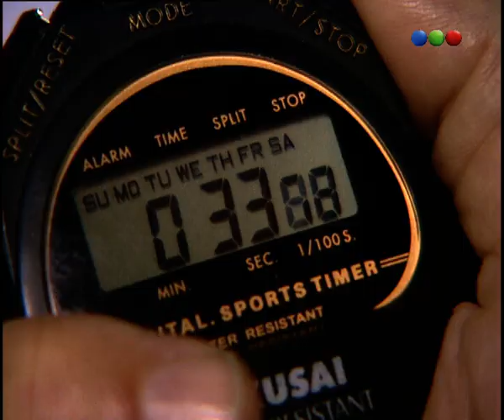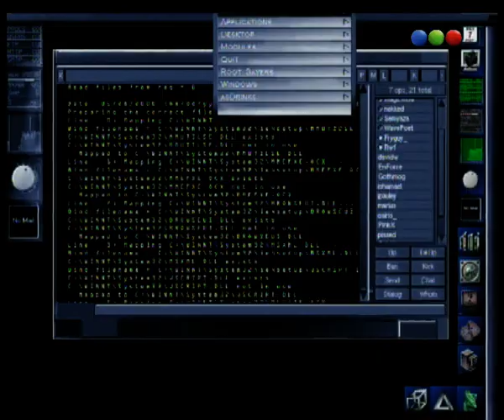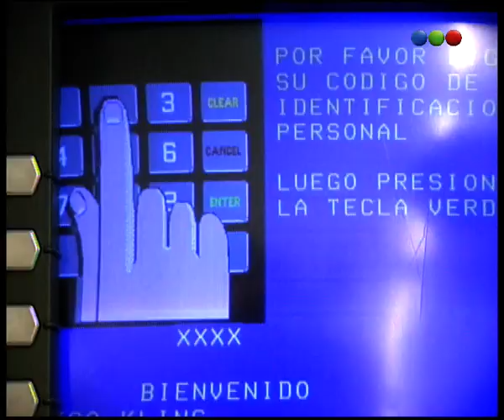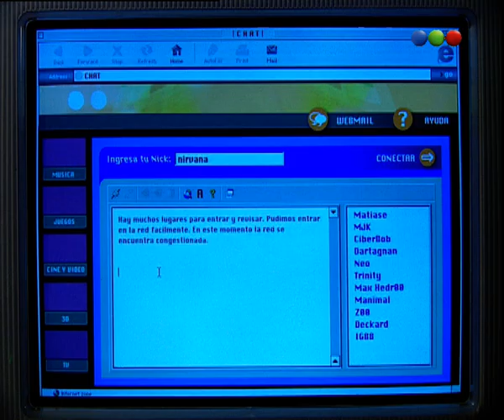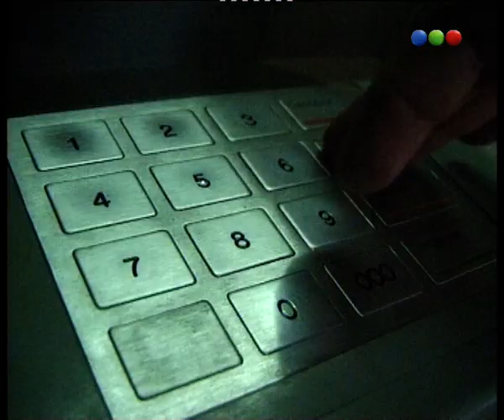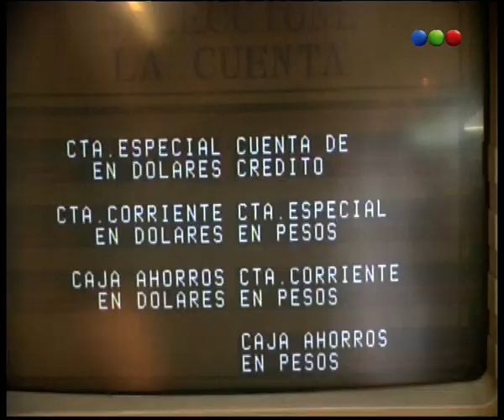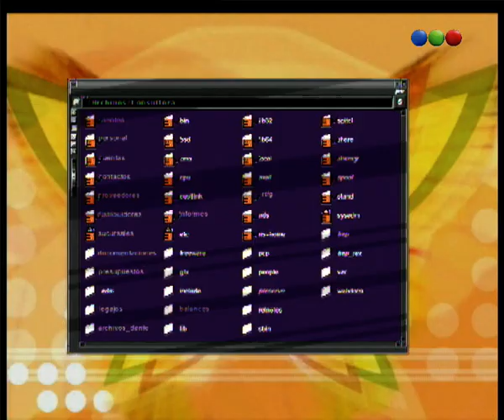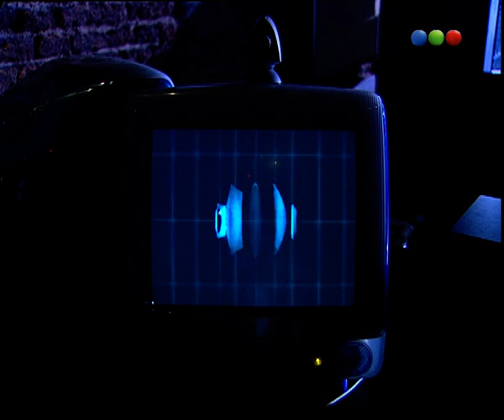Capítulo 1 - El Hacker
Carlín Calvo hacía de Próspero, un reconocido hacker argentino que se negó a participar en la Guerra de Malvinas y ahora manipula redes y complejos aparatos tecnológicos mediante el uso de técnicas informáticas de alto nivel.
Tras un atentado por parte de grupos privados Prospero es dado por muerto. Al ser rescatado por un mendigo y desde una casilla como refugio y con la ayuda del indigente, Prospero busca vengarse tras desenmascarar la organización politico-empresarial haciéndolo desde sus computadoras, comunicándose anónimamente con reclutas que va convenciendo de su relato a lo largo de la serie.
La temática era atrapante e innovadora. La serie duró 13 capítulos sin mucho éxito, las críticas de la bizarra acción y del personaje que encarnaba Carlin Calvo no generaron seriedad ni suspenso en la miniserie.
Cabe remarcar que Carlos Calvo sufrió un accidente cerebro vascular en la realidad y que por eso en la ficción su personaje permanece sedentario la mayor parte de la tira.